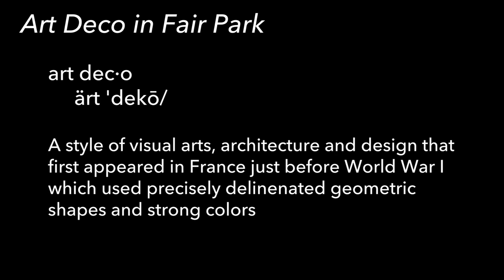What is Art Deco? Esplanade - walkSTEM@Fair Park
This video is suited for 5th-12th grade students.

TEKS; Mathematical Process Standards (K-12): 1A, 1B, 1C, 1D, 1E, 1F, 1G, 4.6C, 4.6D
Common Core Math Standards (CCSS):Coming Soon

You might be asking the question, ‘you can play with numbers?’ Of course you can! Play away! Mathematics helps us to figure out the world around us. We cannot fly, but we have math to help us!

We hope you enjoy this video and that you can find the STEM around your classroom, neighborhood, home and in everything! Find out more about us on our